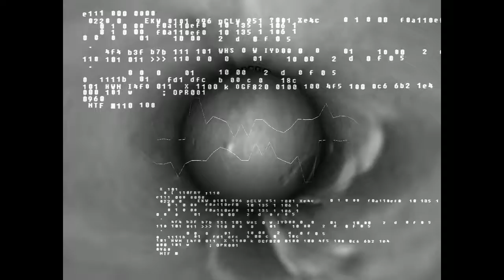14 Like A Light Switched - Mr. Reprogram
From the demonstration compilation Is Anybody Out Hear?